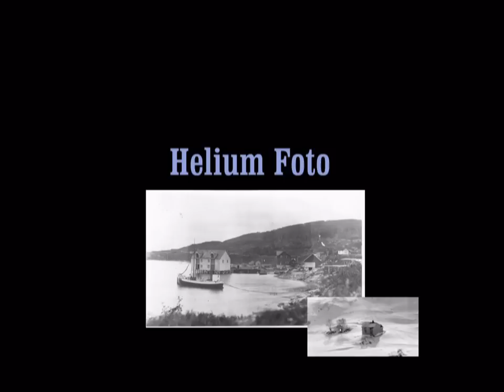Bjarkøy Kingdom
Pictures from Bjarkøy